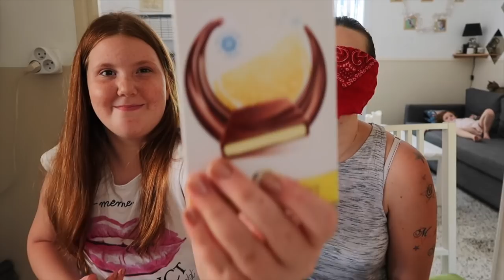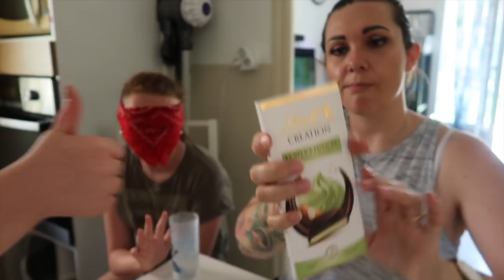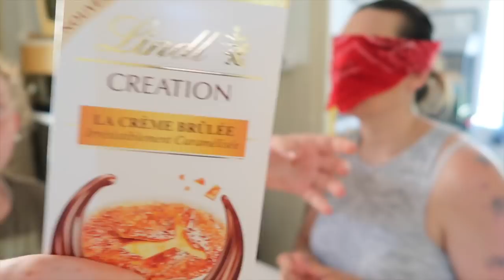Crise de foie assuré CHOCOLAT LINDT CHALLENGE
★★★ Hello les copinoux ★★★

Vous allez bien ? On a voulu vous faire ce petit défi bien sympa pour voir si on a de bonnes papilles lol . J'espére que cette vidéo vous plaira bisoussss .